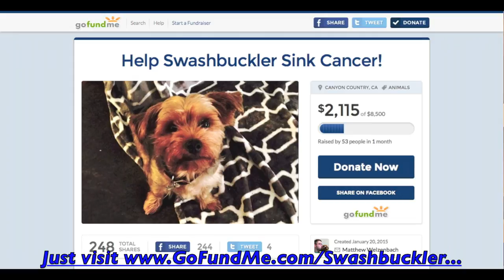Swashbuckler and Scallywag are the Pirate Pups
Swashbuckler and Scallywag are the cutest of Yorkies from the same litter. They're brothers and best friends. See them play, watch their story, and find out how you can help them stay together.